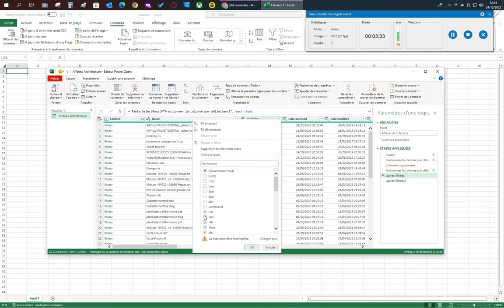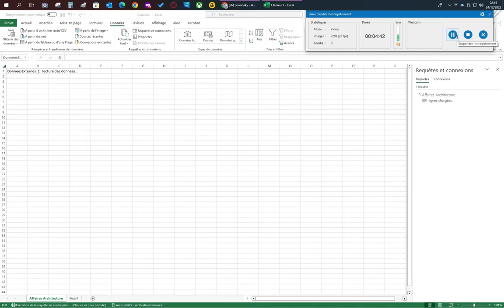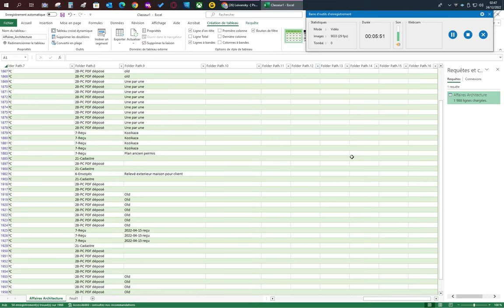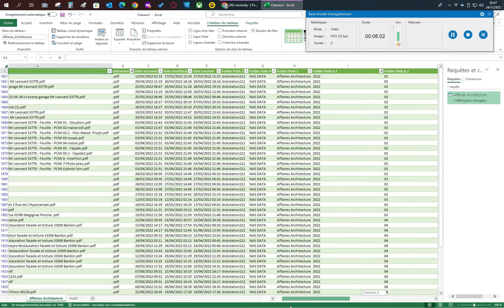Tuto fr Excel 2023 base de donnée repertoire tri filtre charger rediviser collones separateurs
avant de charger le fichier dans le excel natif la passerel de transformation vous permet de rediviser les collone par separateur personnalisés pour avaoir les années separé par exemple.
le top